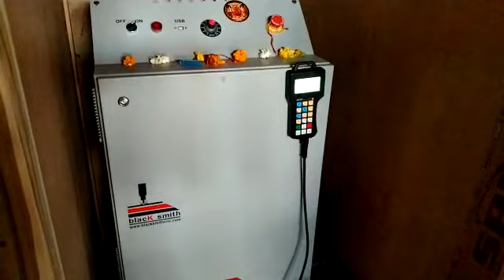cnc wood router blacksmith k1325